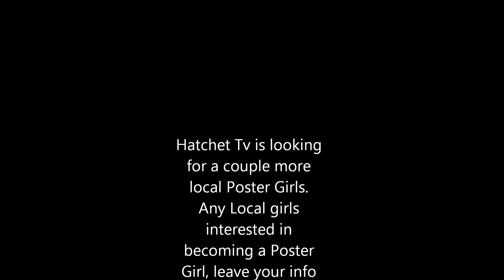Poster Girls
A slide show  of the beautiful Hatchet Tv Poster Girls.